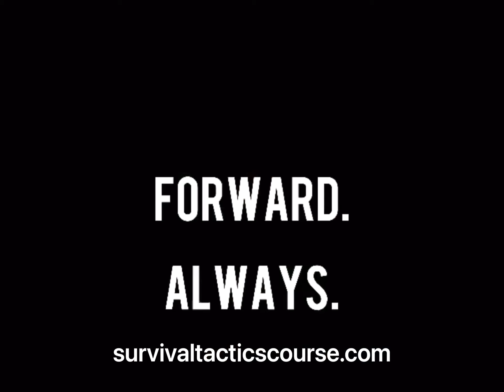survivaltacticscourse.com Train with TIER 1, United States Navy Seals and Swat operators￼￼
Register your spot now for Saturday, Sunday or both. This is the only opportunity in this area to train with TIER 1, United States Navy SEALs and SWAT operators. You will learn dynamic urban tactics to defend yourself, your house or  your area from an armed, organized assault.￼April 2022
Hosted by On Target Action Park